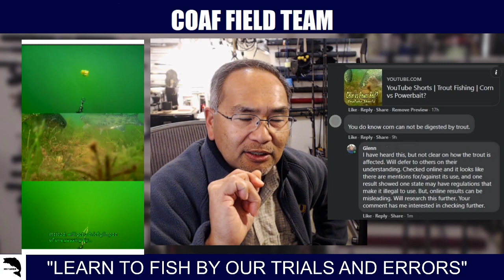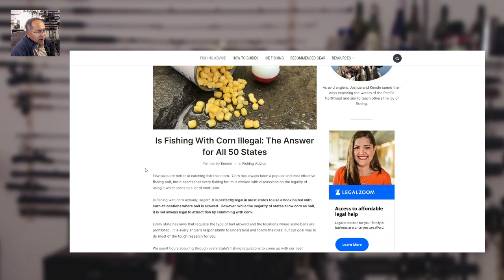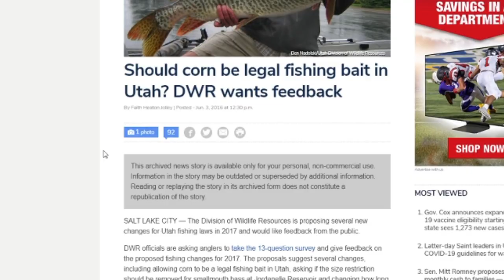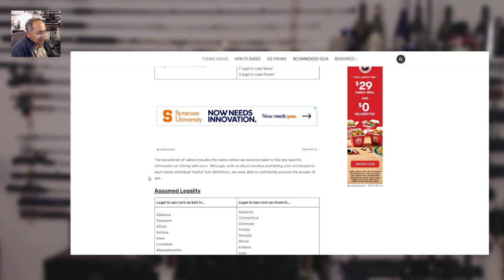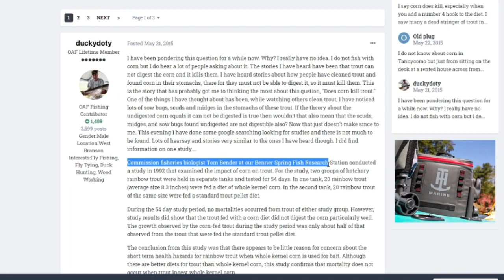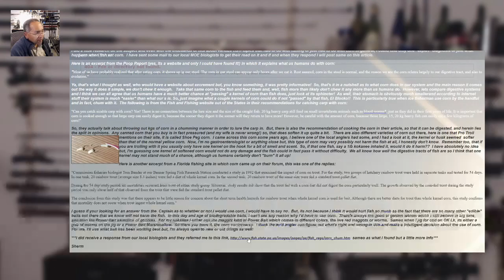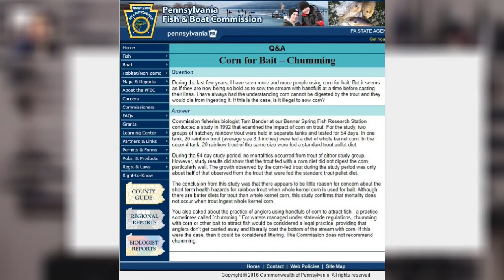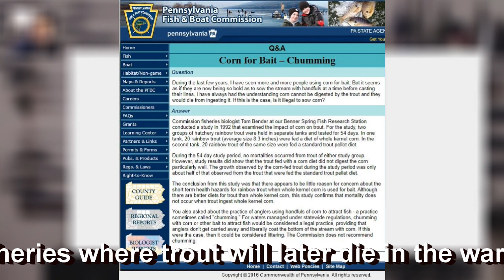Watch This Video To Learn What We Discovered | About Trout Fishing | Corn vs Trout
Interesting discussions about corn and its affect on trout. Key items noted about trout fishing with corn:

1. Mostly anecdotal comments either good and bad
2. Very little published researched.
3. One study mentioned
- Learned it was a Question and Answer reply by PFC (PFBAC) that references a study
- No published research results online of the study; does not mean it was not conducted
- Specific details of the study by others that were not mentioned in PFC's QA reply suggests results were available at one time.

4. Conclusion
- Given study cited by PFC (PFABC), short term affect suggests not harmful
- Publications from State agencies offer suggestions and tips to use corn
- Legal in all states except one - Rhode Island trout waters
- No reports of mass fish kills as a result of corn
- Bottom-Line: Personal choice and in seasonal fisheries where trout will die off in warmer months, impact of corn is lessened.

Other Trout Fishing Material:
Eagle Claw Worm Sinker
Eagle Claw Snap Swivel
Split Shot
Berkley PowerBait Natural Glitter Trout Dough Fishing Bait